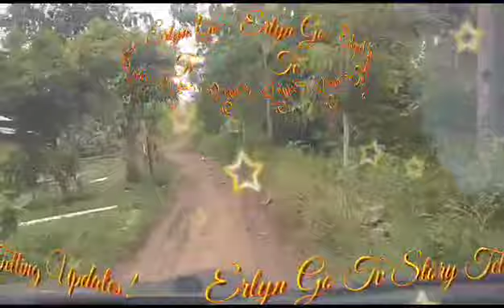"Lyneth! Totoo nga mukha kang Pera!" Abot Kamay Na Pangarap Highlights June 5, 2023 StoryTelling